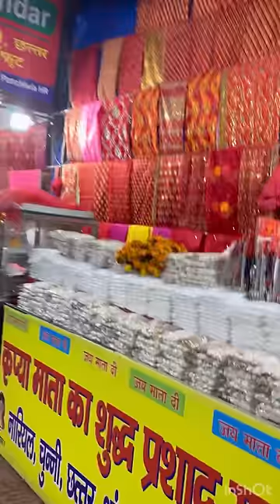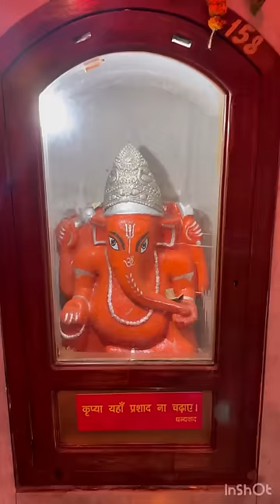तीन अलौकिक लीला एक साथ , जिसे सुन समझ पाना बड़ा मुश्किल है 😳🙏